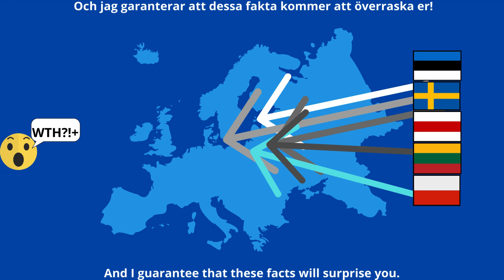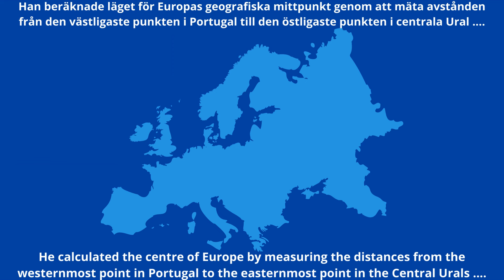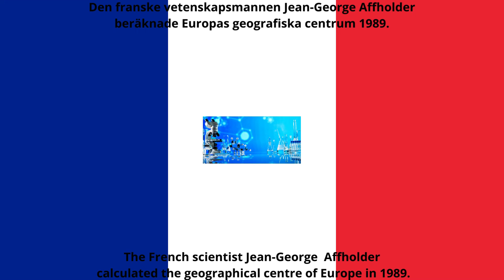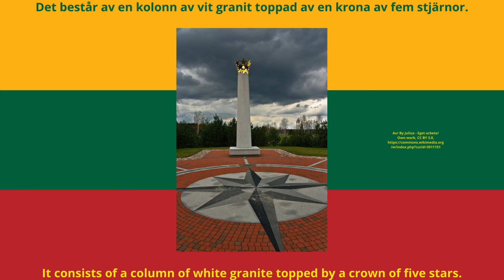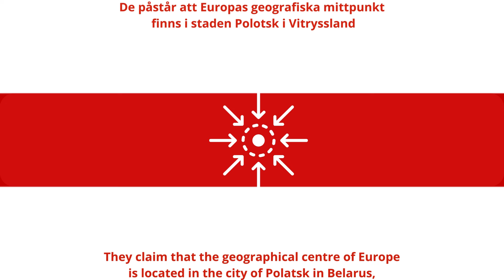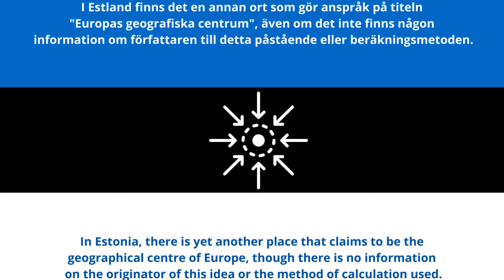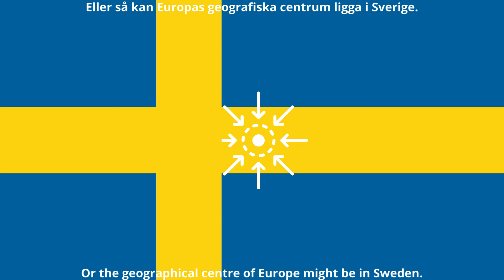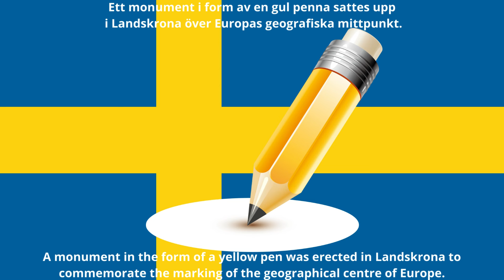VAR LIGGER EUROPAS CENTRUM?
I denna video presenterar den brittiske språkforskaren och geografen Multilingo Man några orter som har pekats ut som Europas geografiska mittpunkt, däribland Landskrona, staden Suchowola i nordöstra Polen, byn Purnuškes nära Vilnius i Litauen och staden Polotsk i Vitryssland. Eller så kan Europas geografiska mittpunkt ligga på ön Ösel (eller Saaremaa) i västra Estland. Om så är fallet så ligger det längre norrut än staden Kristiansand i Norge och nästan så långt norrut som Stockholm! Välkommen!